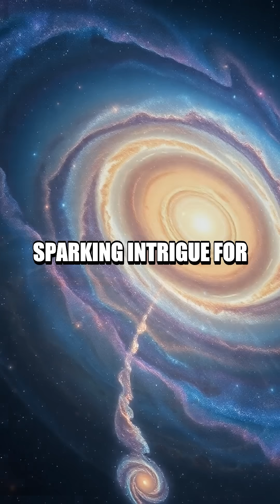The Enigmatic Dance of the Tadpole Galaxy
Discover the captivating tale of the Tadpole Galaxy's formation and its stunning cosmic features.